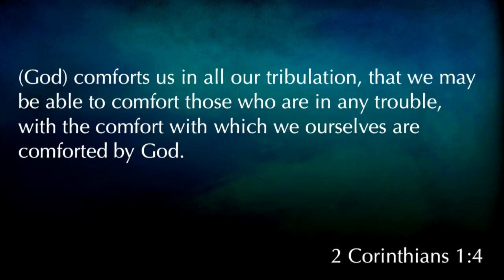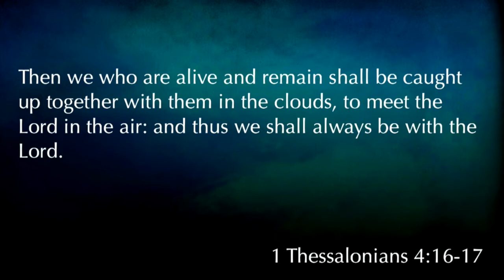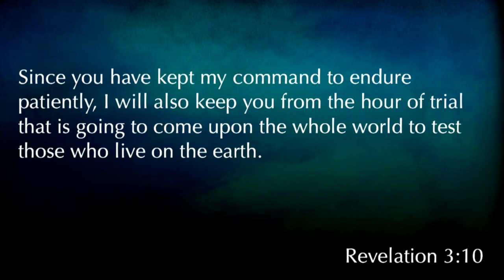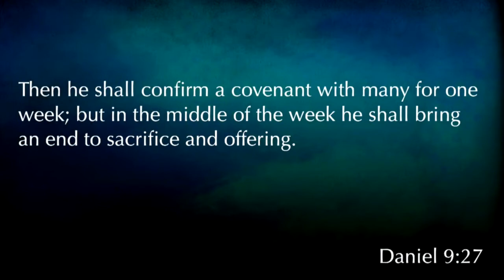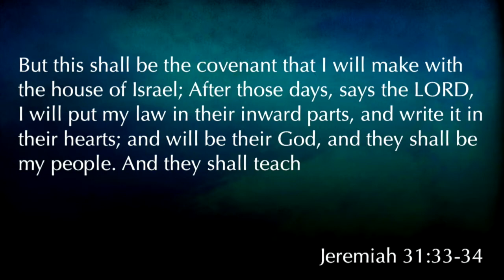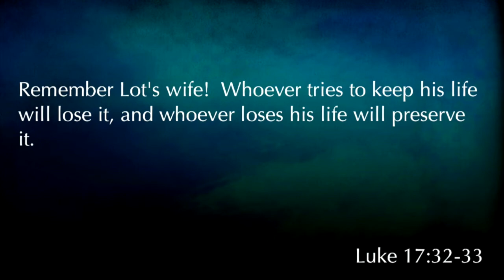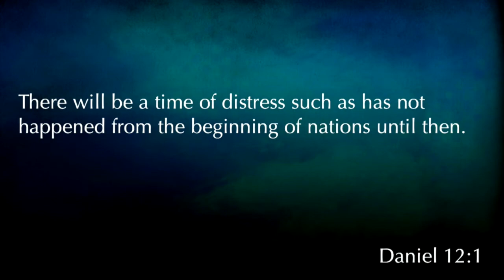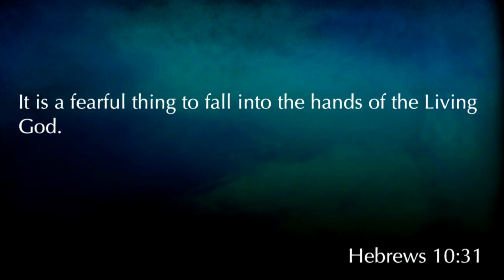Matthew 24:15-26 "The Great Tribulation"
Matthew 24:15-26 "The Great Tribulation" was taught by Pastor David Rosales on Sunday morning 5/14/17.